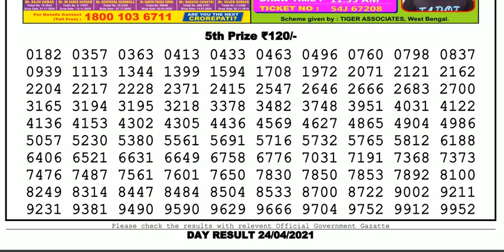Lottery Sambad Lottery Live 04.00pm 24.04.21 Nagaland Lottery Live gdn